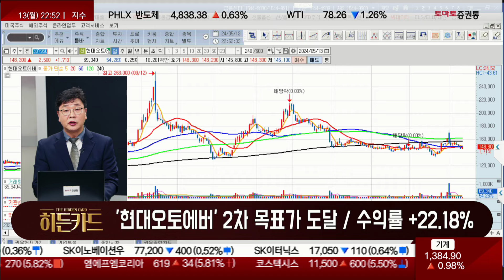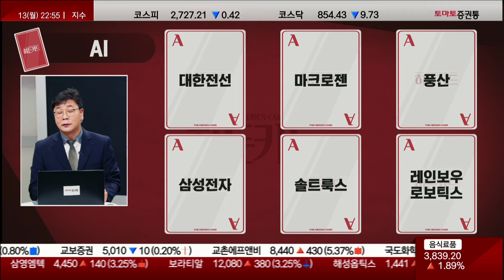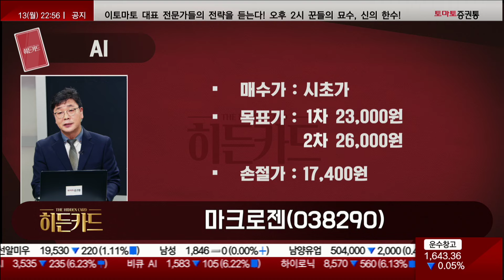AI / 마크로젠(038290) [이재필 전문가_야인시대 리턴즈]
▷이재필 전문가 : AI

- 빅테크 기업, 'AI 전쟁'
- 시장의 주도주 : 돈이 쏠리는 곳
- 샘 울트먼, 'AI는 흑백 휴대전화 수준'
- AI 제조 과정·활용 분야 구분 투자 필요

· 히든카드 : 마크로젠(038290)
· 후보군 : 대한전선, 풍산, 삼성전자, 솔트룩스, 레인보우로보틱스
- 14~16일 서울 헬스쇼, '젠톡' 홍보
- DTC 시장 개화, 실적 호전 기대
- 유전체 데이터 활용 기대
- AI + 유전체 데이터 = 혁신 신약

- 개장 시황
- 급등주 분석